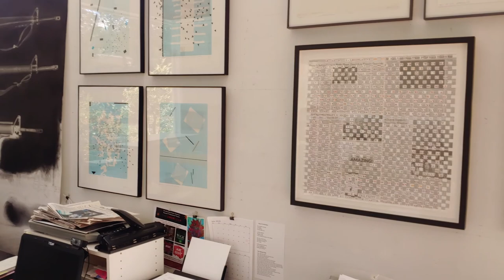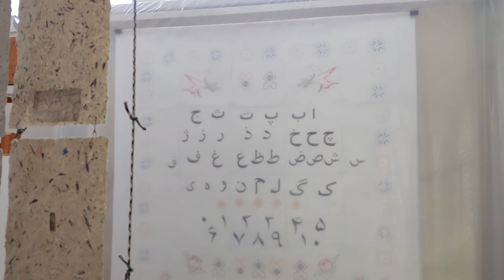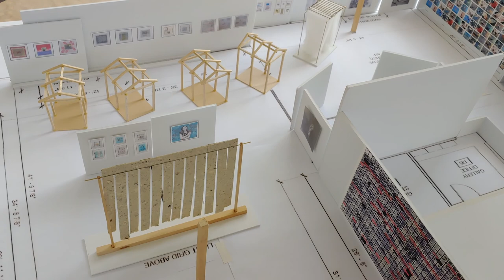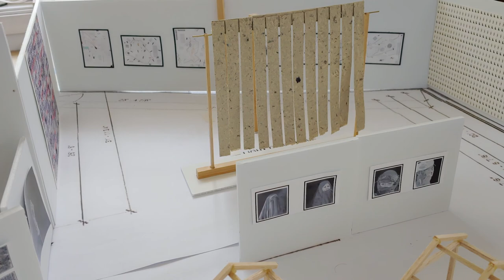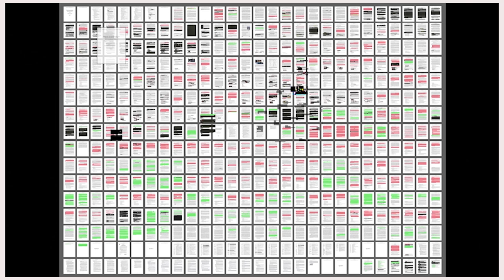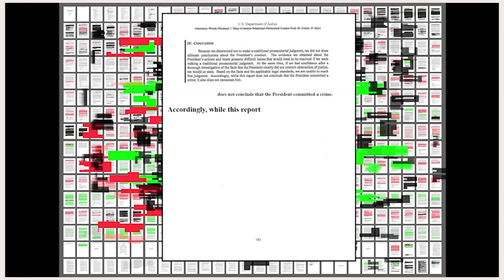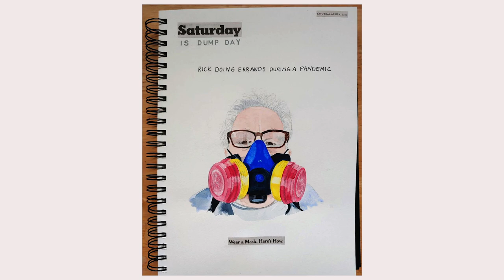Linda Bond Virtual Studio Visit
Creative life during a quarantine can be challenging, but creative people are resourceful and many have shifted their practice, in response to restrictions. Join artist Linda Bond, resident scholar at the Women's Studies Research Center, in her studio to hear about the work she's been engaged with before and during this stunning time.

First aired on May 1, 2020, as part of the Create@Brandeis Living Room Fest.